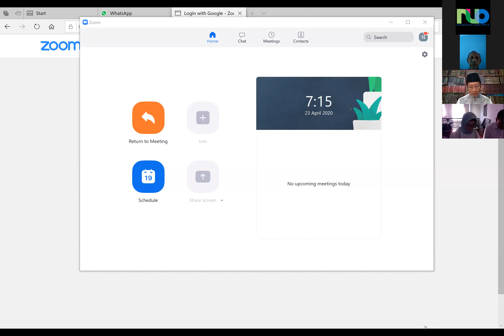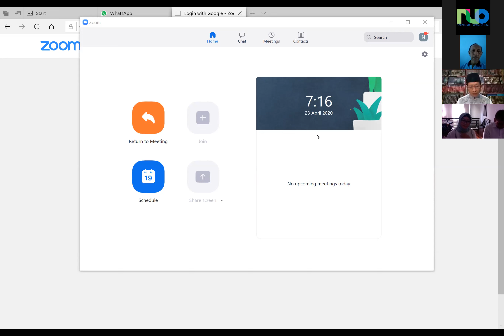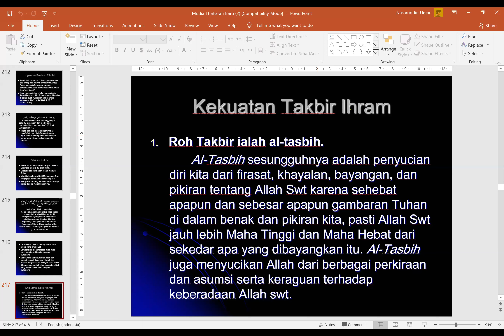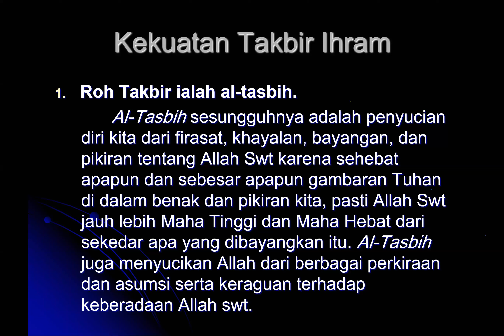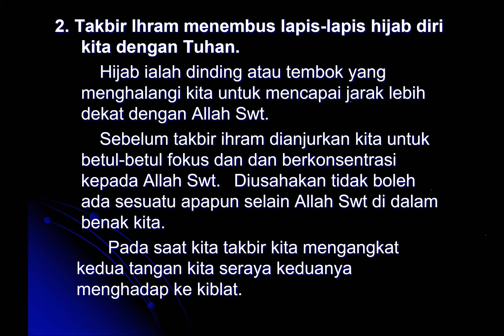"Memahami makna TAKBIR".Prof. Dr. KH. Nasaruddin Umar, MA.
Kajian Virtual
Nasaruddin Umar Office (NUO)
Prof. Dr. KH. Nasaruddin Umar, MA.